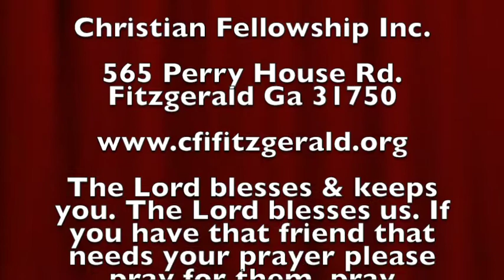A Friend's Prayer